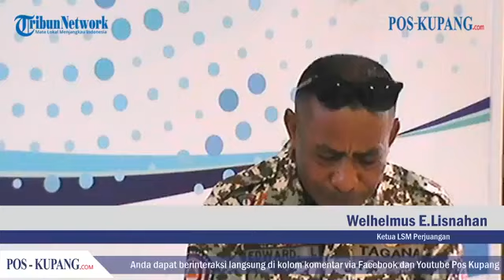Ngobrol Asyik Akhiri Wabah HIV AIDS, Komunitas untuk Komunitas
30 November 2020

Video Editor: Novemy Leo